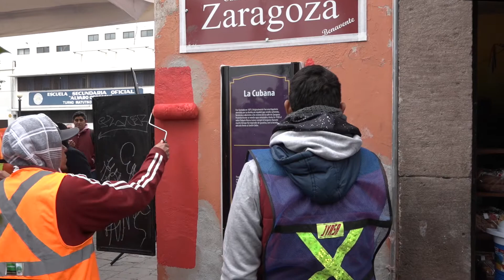Exigen comerciantes atender el ambulantaje y la inseguridad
En el arranque del programa que busca rescatar las fachadas de los comercios del Centro Histórico, el propietario de una farmacia naturista, Antonio Monzón Cansino, exigió a las autoridades municipales poner atención en otros temas que preocupan al sector, como es el ambulantaje y la inseguridad, dejando en claro que de nada servirá poner bonitos los negocios, si no hay un orden.